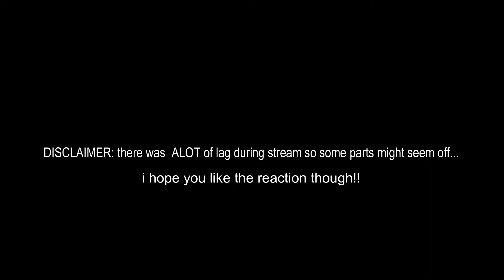AN OPEN WORLD POKEMON GAME IS COMING TO SWITCH?! OMG!!! *POKEMON LEGENDS: ARCEUS INSANE REACTION*